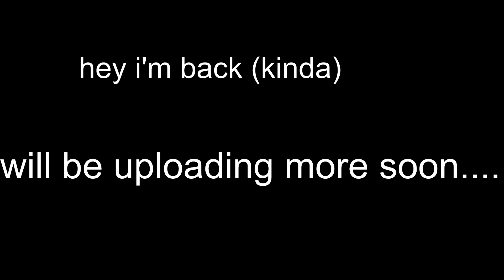i'm back.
Hey i'm back lol xx